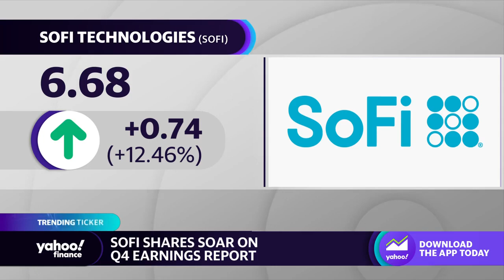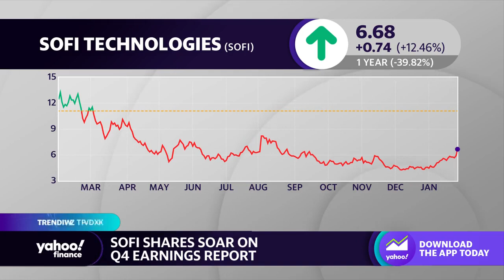SoFi stock soars following Q4 earnings report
Yahoo Finance Live anchors Dave Briggs and Seana Smith discuss what's driving SoFi stock higher on Monday.